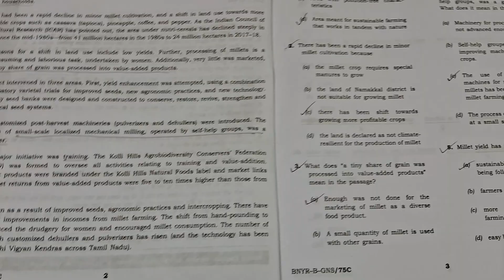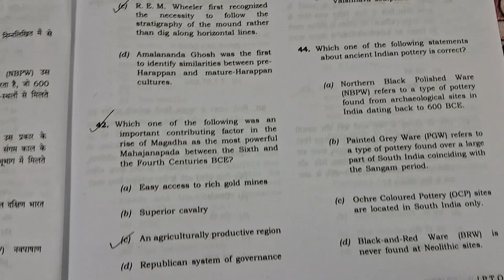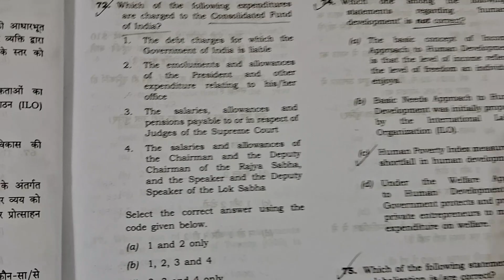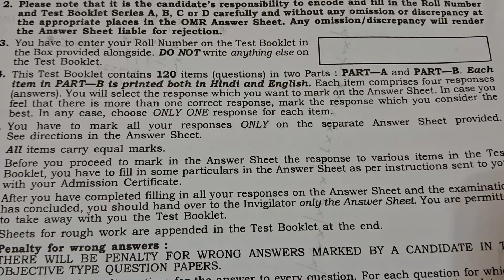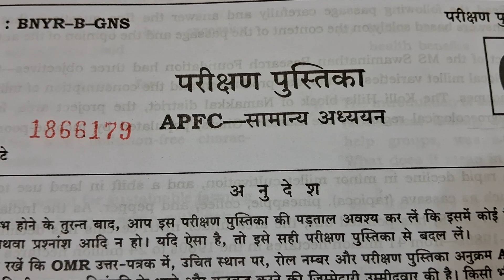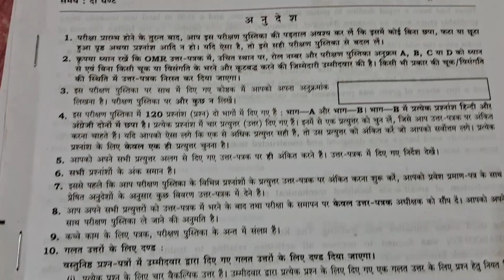Assistant Provident Fund Commissioner 🟡APFC EPFO 2023 🟢UPSC Exam 🟨Question Paper 🟠General Studies